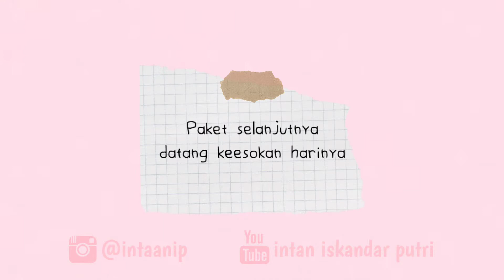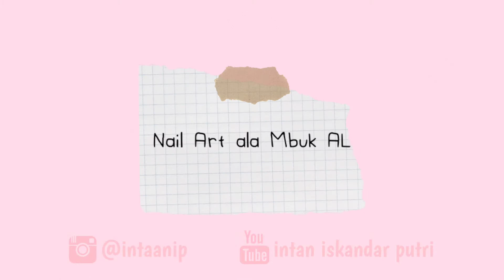AVOCADO NAIL ART | MENGHIAS KUKU | MBUK AL CREATIVITY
Assalamualaikum manteman,

Hari ini aku share video yang beda dari biasanya, karena aku buat video pakai suara haha mohon maaf kalo cara aku ngomong agak belibet, ya aku memang begitu😅

Oiya, kuteknya aku oles 2x ya, kalau olesan pertama sudah kering baru kemudian olesan kedua. Dan stiker ditempel saat kutek sudah kering. Okey

Semoga kalian suka sama video aku yg begini ya

Thankiss Mbuk AL ❤️